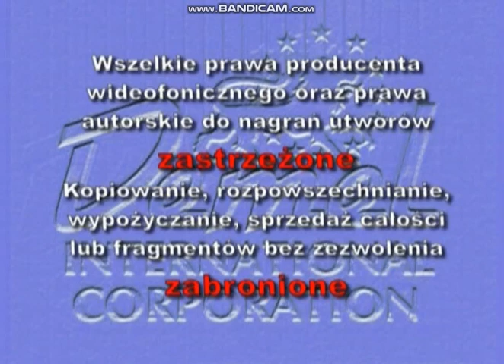Początek Płyty Dvd - Piaskowy Dziadek Przyjęcie Urodzinowe (Demel,2008)